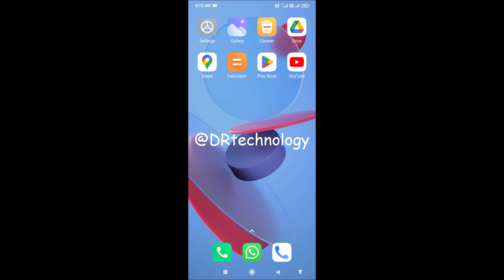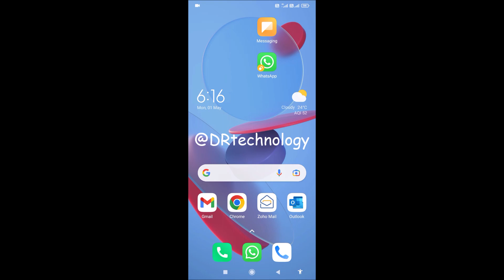How To On WhatsApp Chat Sound | On - Enable WhatsApp Chat Sound | DR technology